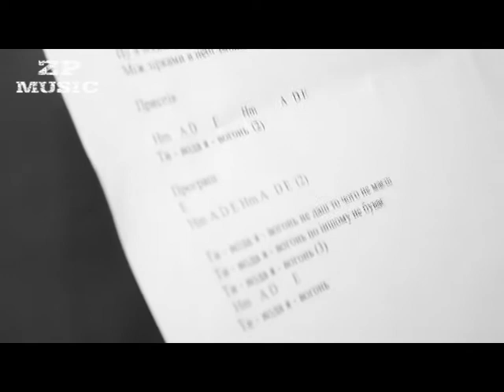ZP MUSIC Інша Думка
Несколько неожиданный кавер от команды, которая тяготеет к гранжу